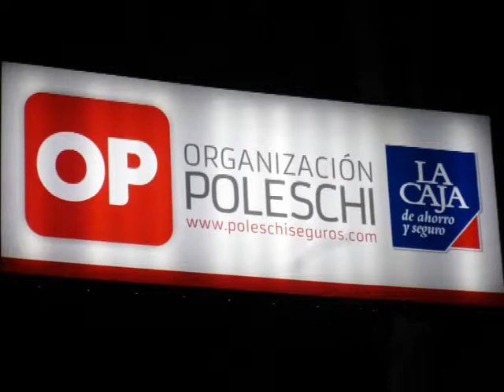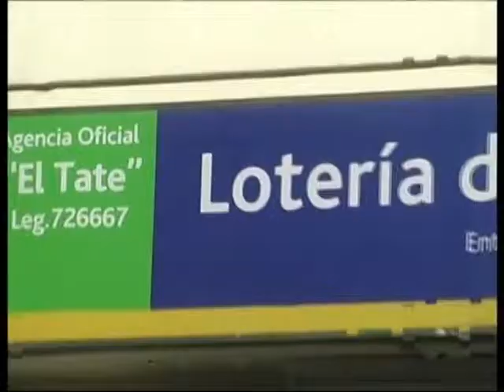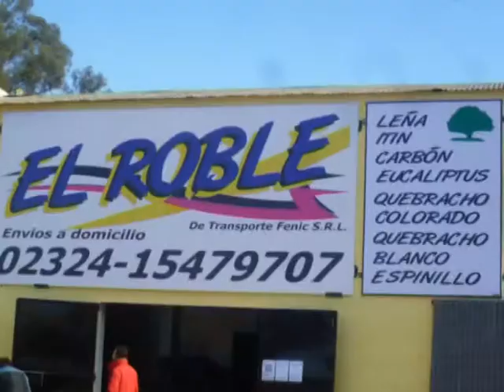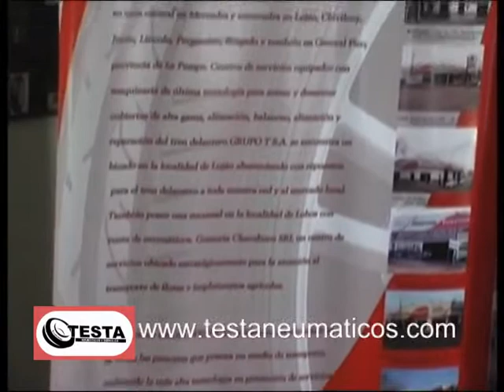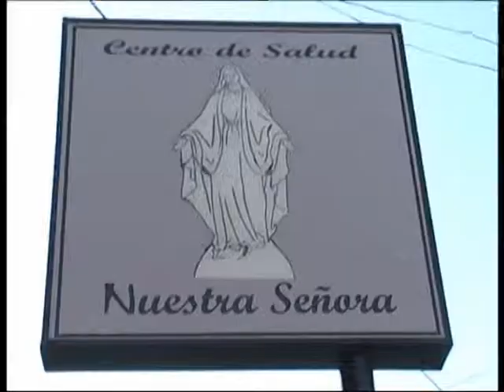Tenis: Guillermo "El Mago" Coria en Mercedes Buenos Aires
TENIS. EL MAGO CORIA VISITO MERCEDES BS AS ARGENTINA DE RABONA LO ACOMPAÑO.EXCELENTE